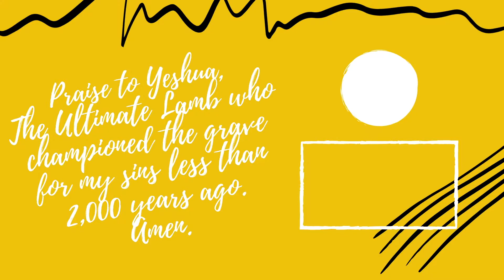VEDA DAY 4 2021 | Random Haul & Lunch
I'm getting my creative juices flowing by Vlogging Every Day in April ie. VEDA!
Watch me as I vlog about my life, my walk with Jesus "Yeshua" and other goofy stuffs. Today we’ll take a look at my random haul & rate some K-pop ramen. Enjoy!